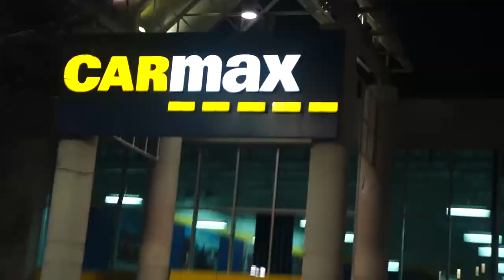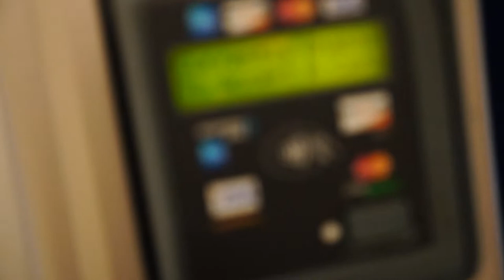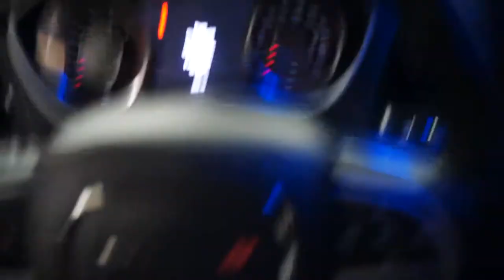SHE'S A LIVING MANNEQUIN!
New Daily Vlog! No. 55! We have our own little car show at CARMAX and I have footage from the Detroit Auto Show with a lady who was pretty much a mannequin! She didn't move at all! And I try to get a Red Bull from the Red Bull car while on the road!